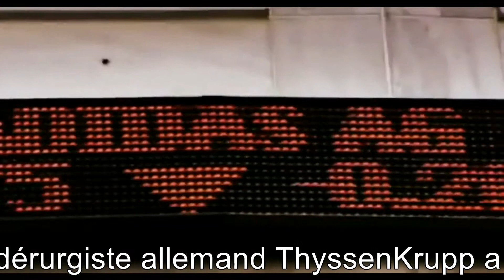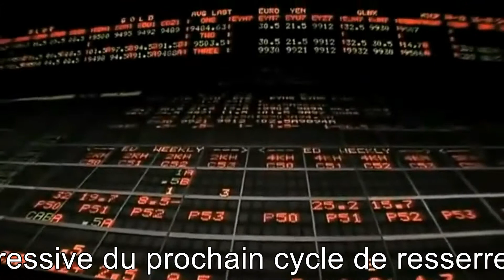l'actu eco en video du 19 novembre 2015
La Bourse de Paris est en passe de reprendre le chemin de la hausse ce jeudi à la faveur de la progression de Wall Street en clôture hier soir, entraînant les marchés asiatiques dans son sillage. Peu avant 8h30, le Cac 40  futur  gagne 39,5 points

Wall street a bien accueilli les minutes de la dernière réunion du conseil de la Fed.les conditions d’une hausse des taux « pourraient être réunies » en décembre. Cependant La Fed s’attend à une diminution du potentiel à long terme de l’économie américaine.une approche prudente et progressive du prochain cycle de resserrement monétaire. Cela explique le leger repli du dollar par rapport aux devises asiatiques, ce qui bénéficiait aux matières premières, et aux marchés de la région grace à la levée des incertitudes concernant la La Fed

la Banque du Japon a maintenu sa politique inchangée ce matin. ses achats d’actifs reste ainsi à 80.000 milliards de yens (environ 600 milliards d’euros).

L’Office for National Statistics dévoilera les chiffres des ventes au détail d’octobre au Royaume-Uni.outre-Atlantique, les inscriptions hebdomadaires au chômage sont attendues en repli .Elles seront suivies par l'indice des indicateurs avancés du Conference Board et l’indice d’activité de la Fed de Philadelphie .

Bloomberg prevoit un rebond de 0,5% du premier et une amélioration du second en octobre. les résultats trimestriels se poursuivent dans la distribution avec Best Buy et le prêt-à-porter Gap. le sidérurgiste allemand ThyssenKrupp a annoncé une progression son résultat annuel et de son dividende.  En France, Sodexo a enregistré une hausse de 12 % de son résultat dépassant ainsi son propre objectif. Le groupe confirme ses objectifs de moyen terme.

Soitec fait état d’une perte de 42,5 millions d’euros suite de l’abandon de ses activités solaires. et son chiffre d’affaires est inférieur aux attentes des analystes.

Alcatel-Lucent va permettre à Nokia d’augmenter son déploiement dans les nouvelles technologies comme la 5G en réduisant ses coûts, selon le PDG du groupe finlandais.

Gemalto annonce un programme de rachat d’actions, autorisé en mai, à dater du 23 novembre 2015.